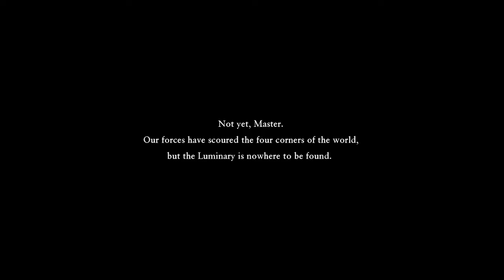IN SEARCH OF HOPE | Dragon Quest XI: Echoes of an Elusive Age | Part 16 | Let's Play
In this part of Dragon Quest XI: Echoes of an Elusive Age, After the Fall of Yggdrasil Sylvando finds himself in Gondolia and he starts to make a group to save the world.